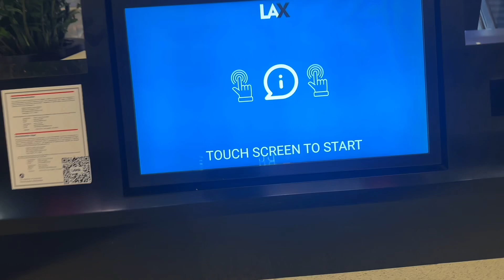THE TRUE POWER OF STOICISM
For the first time I missed my flight so I figured to showcase how to be stoic in an unfortunate circumstance, no matter how bad it gets, you can find positives!